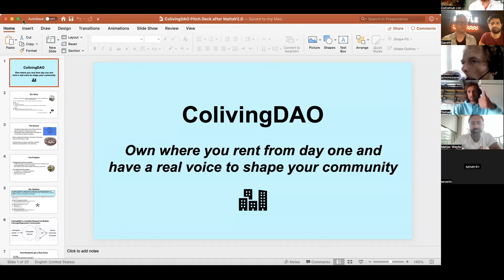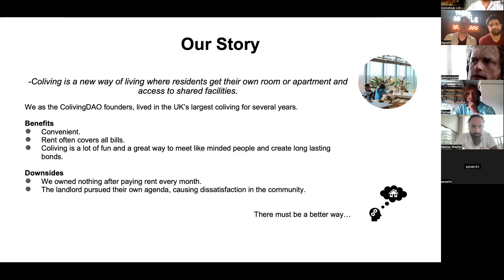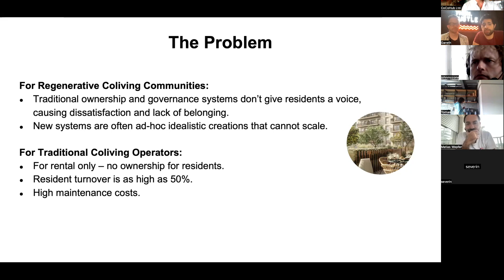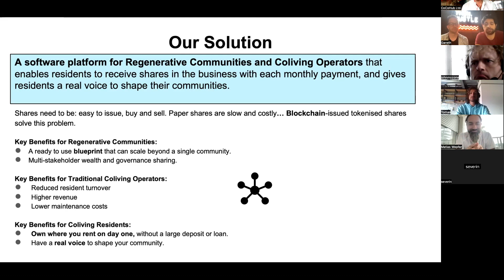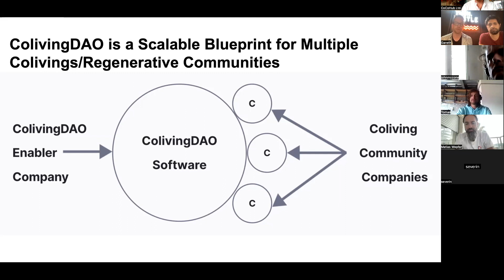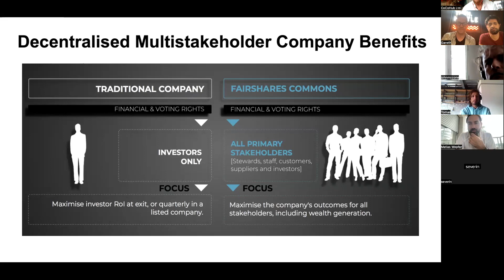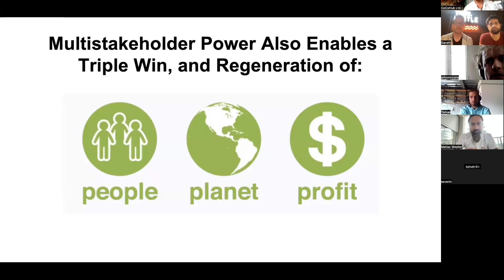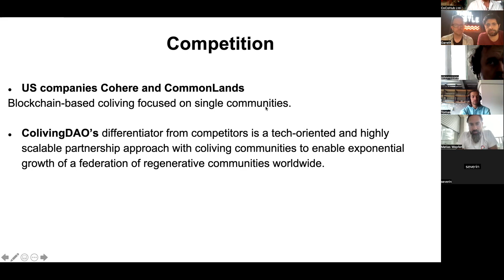NETWORK STATE ROUNDTABLE #2 - Gareth Thompson & Daniel Aprea / ColivingDAO.io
Have you ever felt like you're a slave to paying rent every month? How is the current coliving movement improving the situation instead of further turning our lifes into subscription models?

Well, the good news is that there's a solution, and it's called

ColivingDAO has the potential to end the slavery of paying rent by creating a network of co-living spaces that are collectively owned and managed by the community.

Instead of paying rent to a landlord or property manager directly, members of the community pay into the DAO and have a stake in the ownership and decision-making process of their living space.

Just think about passive income via Utility Tokens or easily acquire more Security Tokens according to your financial situation?

Not only does this model provide a more affordable and sustainable alternative to traditional renting, but it also fosters a sense of community and shared responsibility among its members. It's a win-win situation for everyone involved. 🤙

BONUS: ColivingDAO will be one major building block for the digital nomad network state 🗽, as those awesome houses all around the globe will act as our embassies, lodging, event spaces, think thanks, karma token miners and last but not least: store of value / crypto backup treasury, makes sense, no?

By creating a network of co-living spaces that are collectively owned and managed, ColivingDAO is paving the way for a more equitable and democratic future. Needed.

So, if you're tired of the slavery of paying rent and want to be part of a community that is working towards a better future, consider joining ColivingDAO today.